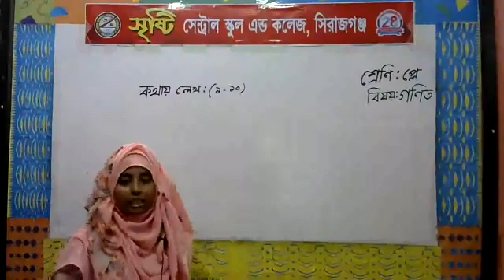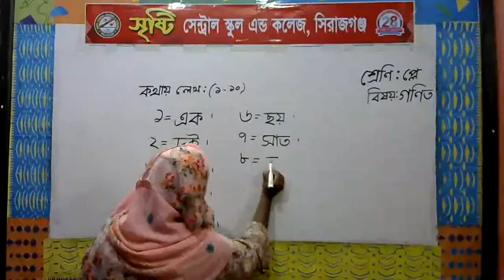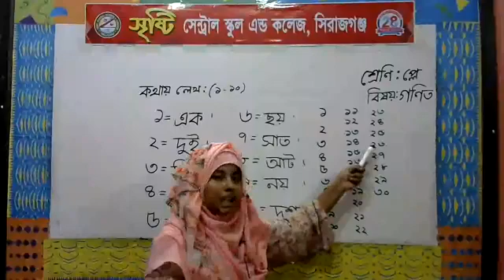শ্রেণি: প্লে-(বিষয়:গণিত)-শিক্ষিকা: রাবেয়া খাতুন